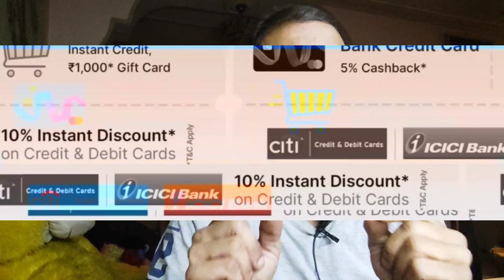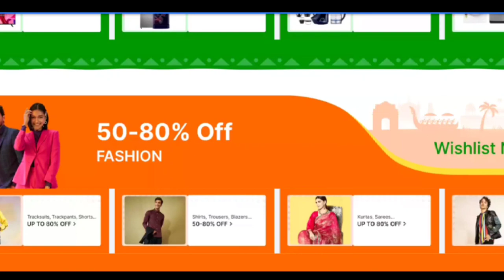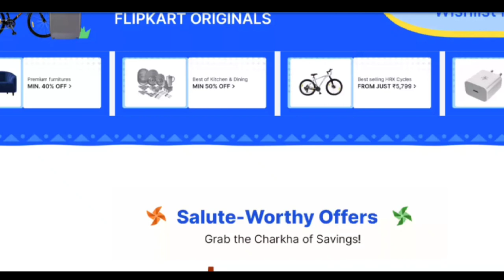Flipkart Big Saving Days l Super Deals Srif Yahin l Starting (15-Jan to 20-Jan) l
Dosto Aaj Ki is Video Me Maine Aap Sabhi Ko Flipkart ka Upcoming Offer Ka Bara Mai Bataunga Hai Ummeed Hai AapkoYe Video Bahut Hi Jyada Pasand Aayegi ThankYou So Much.

Flipkart
Online Shopping
online shopping
Super Deals Srif Yahin
Super Deals
Flipkart Sale

For more benefit on online shopping Click on this Offer page Link:
1.
4. Dr Batra All Proudcts